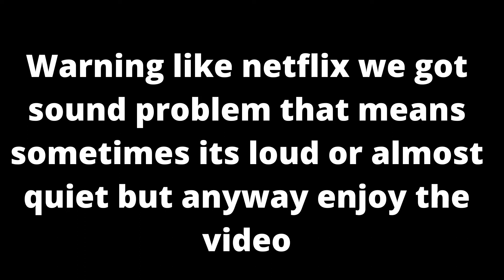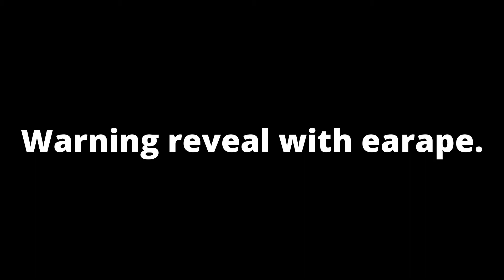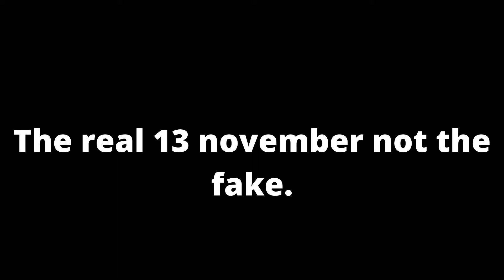Black ops craziness: If James C. Burns was in Cold war.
What happens if James C. Burns was acting as Frank Woods in Call of duty Black ops cold war. Didn't change any of the quotes support James C. Burns on twitter.Support also Jr Rizzo For the takeo.exe in the zombies reveal go support him too

James C. Burns

Jr Rizzo and the video i used